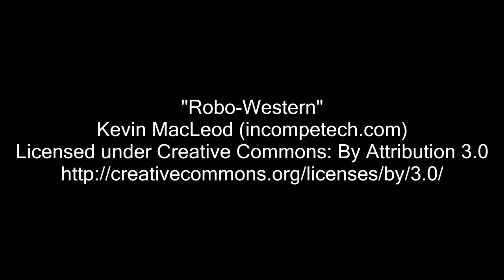Let's Play Rebel Galaxy - 12 - Sandar's A Right Asshole!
And the path to Horus is open; after mistakes are made...